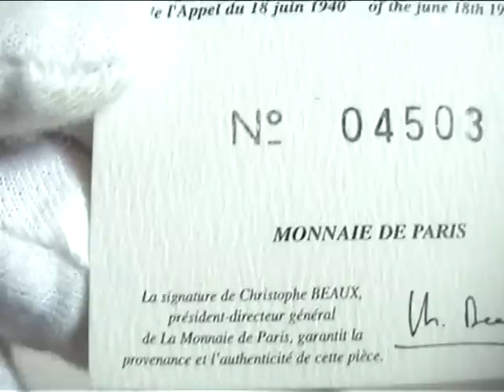FRANCE 2 EURO "CHARLES DE GAULLE" PROOF COIN 2010